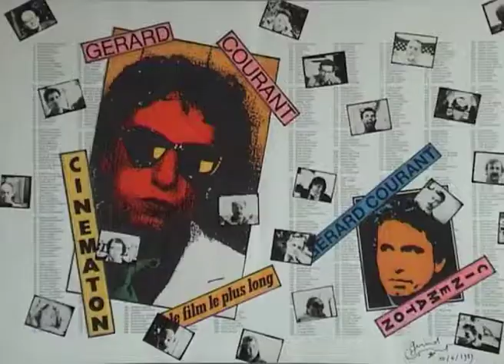Carla Fioravanti (1996) by Gérard Courant - Cinématon #1816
Le "Cinématon" n°1816 de Carla Fioravanti réalisé par Gérard Courant le 29 décembre 1996 à Taormina (Italie) (silencieux).
Carla Fioravanti's portrait by Gérard Courant (1996 - silent).